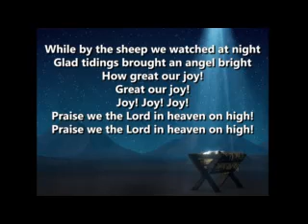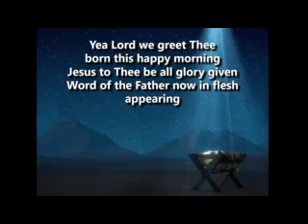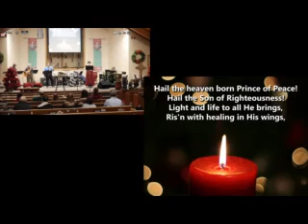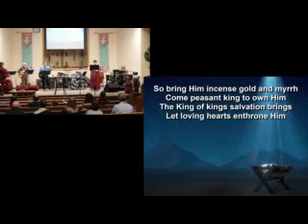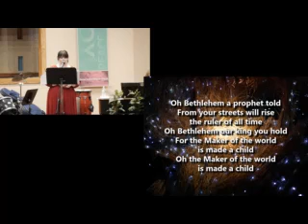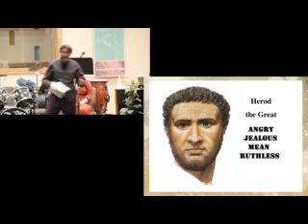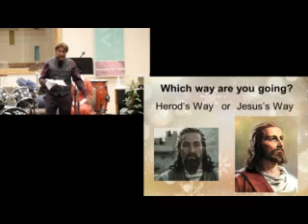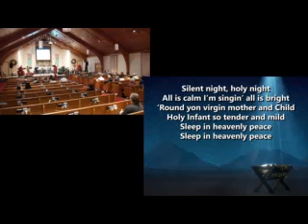Christmas Eve Service